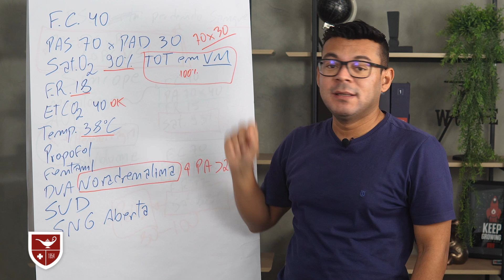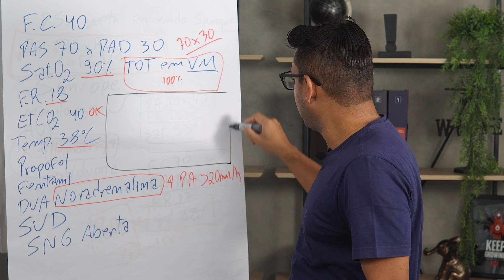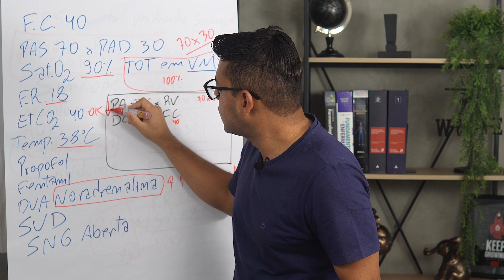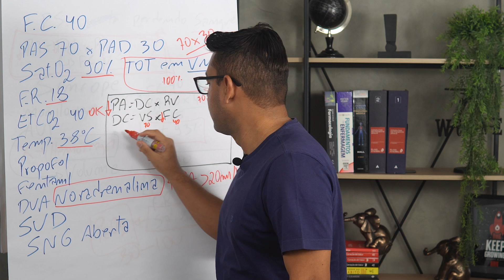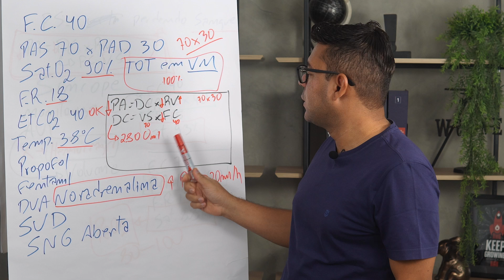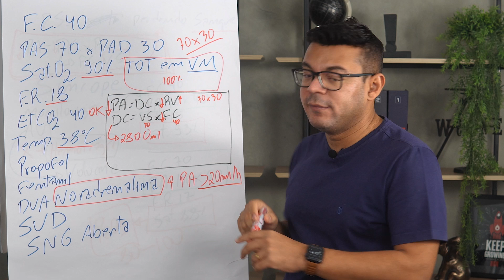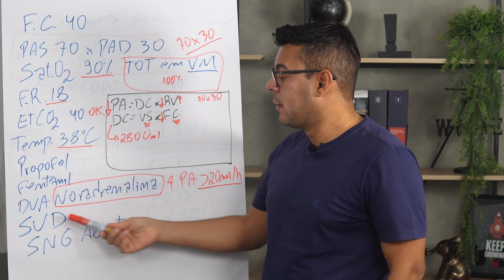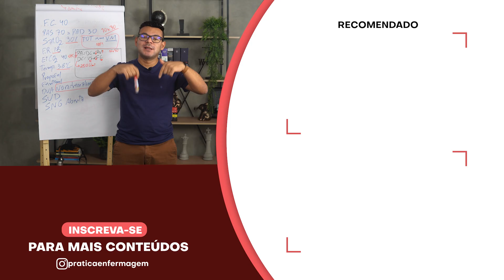CASO CLÍNICO | Você consegue atender esse paciente?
Todo caso clínico pode ser resolvido ou interpretado de forma mais rápida.